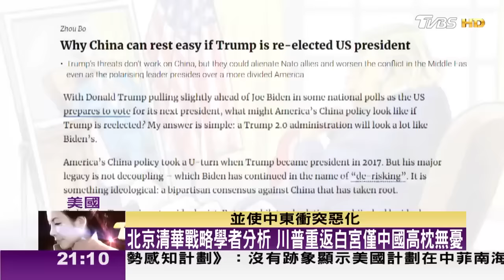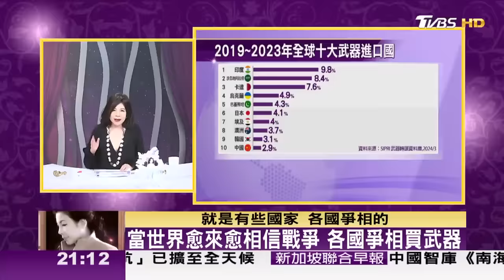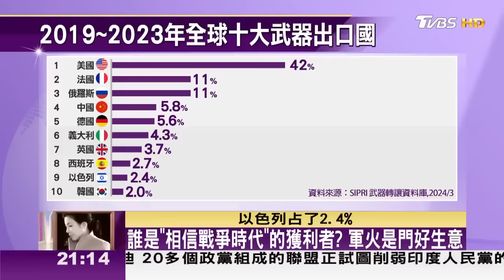【完整版上集20240324】川普與普丁.習近平好交情 "世界將因我而和平" TVBS文茜的世界周報 20240324